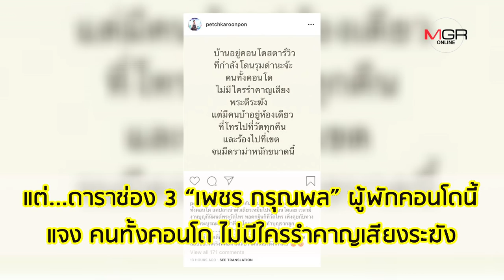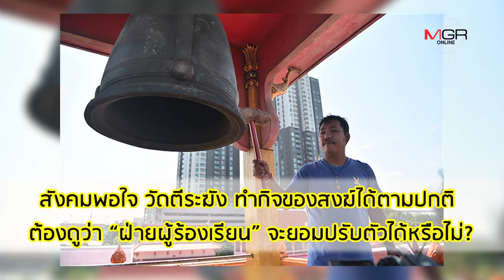จบดรามา ‘วัด-คอนโด’ ระฆังเสียงดัง มีปัญหาแค่ห้องเดียว